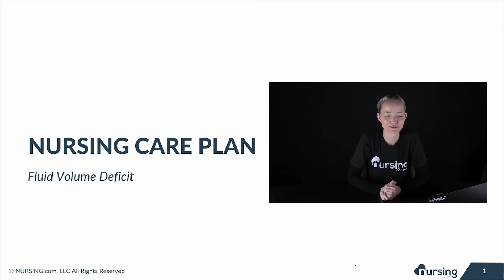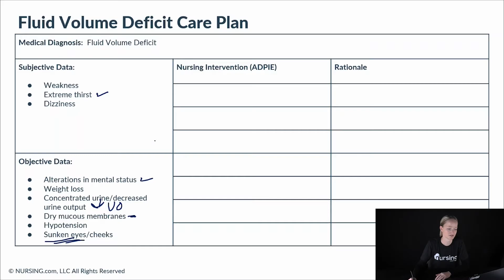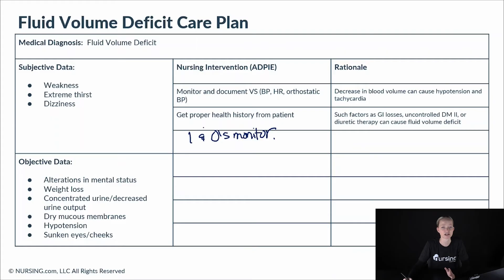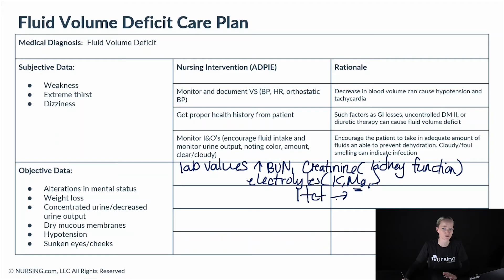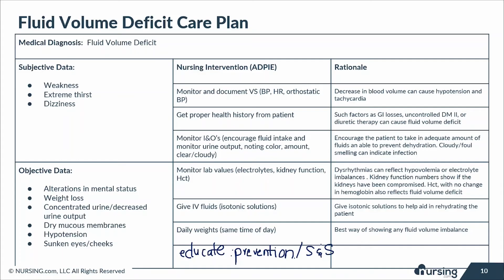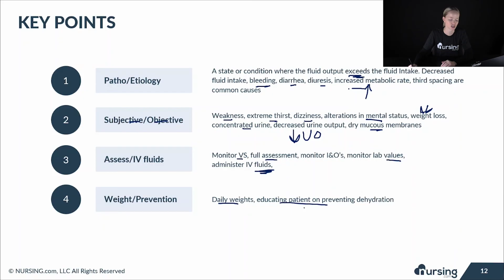Nursing Care Plan for Fluid Volume Deficit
You can now test your knowledge with a free lesson quiz on NURSING.com!

Welcome to the NURSING Family, we call it the most supportive nursing cohort on the planet.

At NURSING.com, we want to help you remove the stress and overwhelm of nursing school so that you can focus on becoming an amazing nurse.

Nursing Care Plan for Fluid Volume Deficit- NURSING.com

Today, we’re going to be creating a nursing care plan for fluid volume deficit. So, let’s get started. First, we’re going to be going over the pathophysiology. So fluid volume deficit or dehydration is a state or condition where the fluid output exceeds the fluid intake. Nursing considerations: we’re going to monitor vital signs, full head to toe assessment, monitor I&Os, lab values, administer IV fluids, and educate the patient on prevention. Desired outcomes: the patient will have normal vital signs, demonstrate adequate lifestyle changes to avoid dehydration, and the patient will have normal urine output.